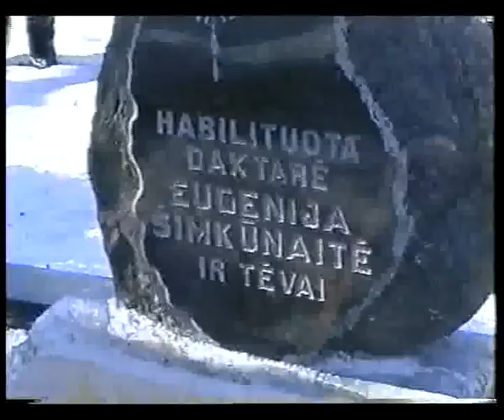Dešimtmečio knyga "Tauragnų E. Šimkūnaitės pag. mokykla" 98-04 m. 2 dalis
Dešimtmečio knyga "Tauragnų Eugenijos Šimkūnaitės pagrindinė mokykla" 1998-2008m.